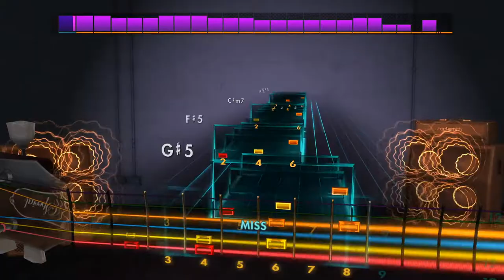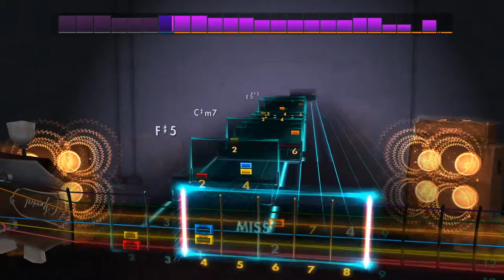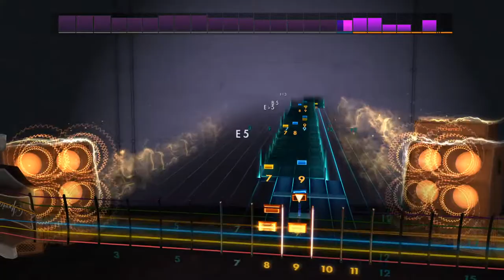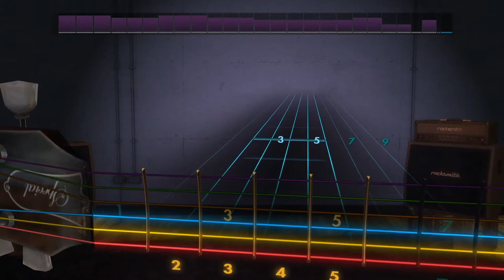Rocksmith 2014 Remastered CDLC - Cubicles by My Chemical Romance - Lead Guitar